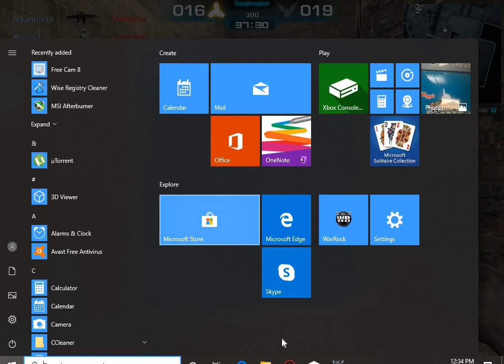warrock worst lag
I am assuming that this is being fixed